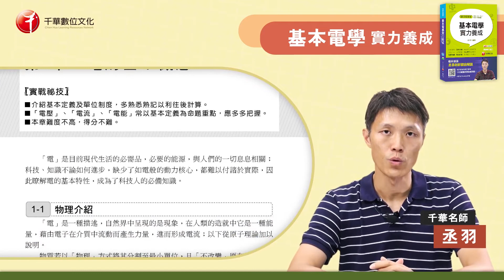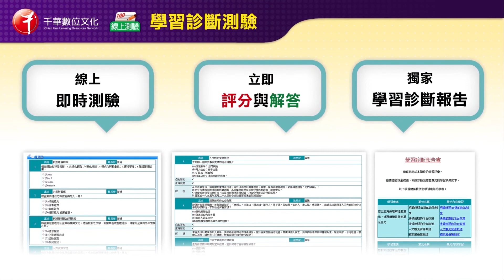【書籍導讀】基本電學實力養成 丞羽老師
從基礎到進階，逐步解說，圖表呈現，清楚易懂
本書課文部分共分為12章，參照近年命題趨勢所編寫，從基本概念到進階命題焦點，解說清楚明白，搭配圖片與表格整理，使讀者更容易掌握命題範圍內容。

難易度、出題頻率標示學習方法、實戰秘技指點應考關鍵
各章有難易度與出題頻率標示，讀者可以更有彈性地安排學習各章應投入的時間。各章實戰秘技提示考試關鍵與準備考試之相關建議，在進入課文前便能有一概括之瞭解。

範題特訓、精選試題，學習效果立即驗證
課文中穿插「範題特訓」，可直接印證理論，並立即演練，有助讀者將相關原理原則學習得更為精熟。各章後更有相關測驗題及計算題，以供讀者檢測自我實力。供讀者多次演練機會。本書所有試題均有解析，提醒解題應該注意的關鍵，請務必留意。